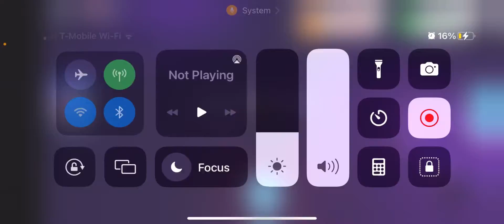I got a lava dragon on roblox adopt me